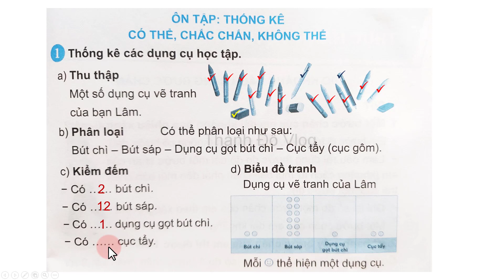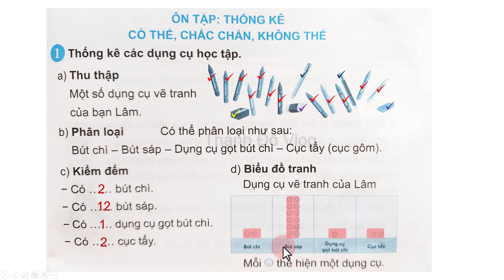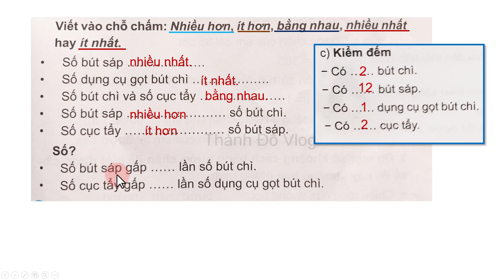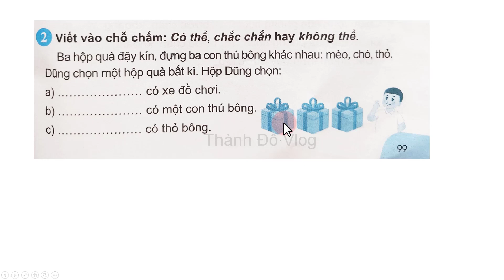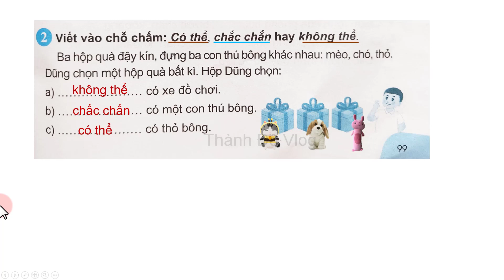Vở bài tập toán lớp 3 Chân trời sáng tạo Ôn tập học kì 1 Ôn tập thống kê có thể chắc chắn không thể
Vở bài tập toán lớp 3 Chân trời sáng tạo Ôn tập học kì 1, Ôn tập thống kê có thể chắc chắn không thể trang 99